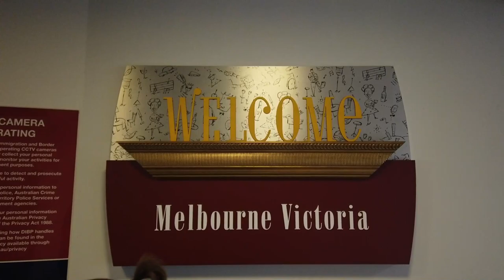Garuda Indonesia Flight Report | Bali to Melbourne | Economy class flight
We recently travelled with Garuda Indonesia from Bali Ngurah Rai Airport to Melbourne Tullamarine Airport.

We were seated in the Garuda Indonesia economy section of the Airbus plane. In this flight report, we speak about legroom, inflight entertainment, and the food served on Garuda Indonesia

Bali to Melbourne is a short hop of just under 6 hours from South East Asia to Australia.  Garuda Indonesian Airlines is the National Carrier for Indonesia.

We made the journey as a family of 4.